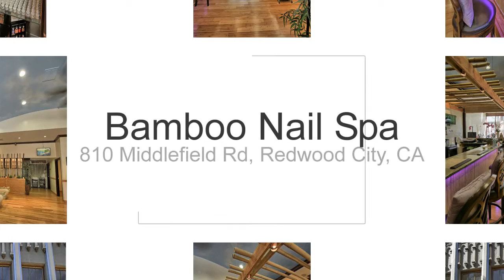Bamboo Nail Salon - Redwood City Manicure | Pedicure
Location & Hours

Tuesday - Sunday: 10:00am - 7:00pm | Monday: Closed

A Fingers and Toes Spa Bamboo Nail Spa was welcomed by the local community. We work hard to ensure you get to enjoy our world class services provided by the most experienced nail technicians in the area.

From the minute you step into our luxurious nail salon, you will be in a state of relaxation. We fill the the air with purely fresh citrus scents and dress every surface with exotic flowers to create the most enjoyable atmosphere for you while you are relaxing in our plush massage chairs.

We provide services surpassing that of Labelle Day Spa or any other fine in Redwood City, Palo Alto.

Google Business Photo and Video Production by:
Cornerstone Marketing Services